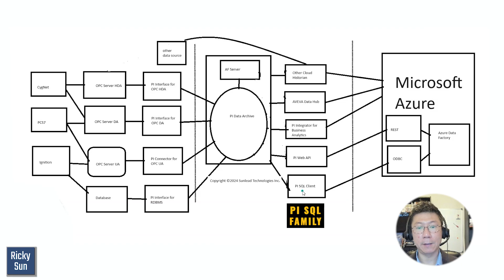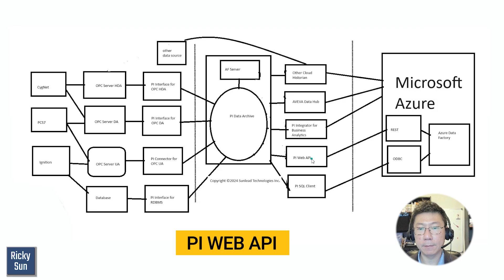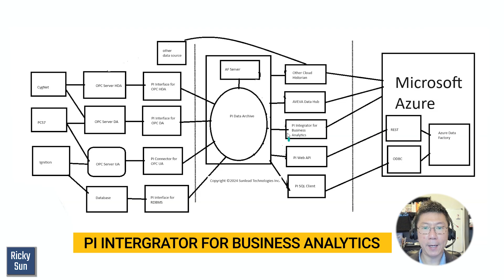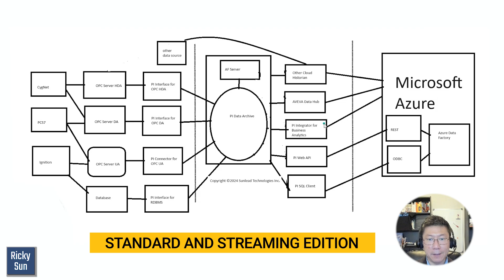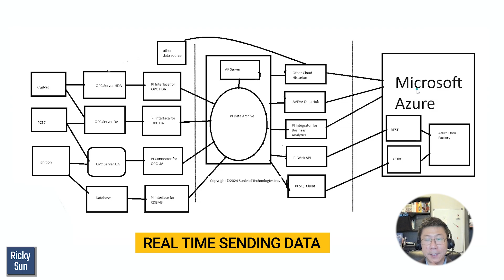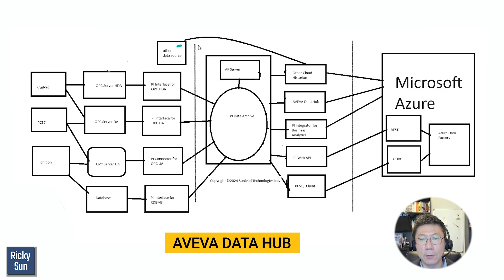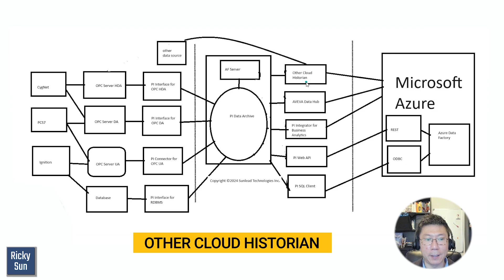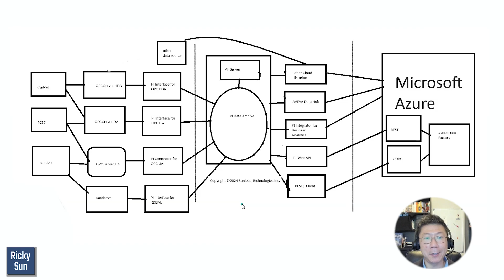Move PI Data To Microsoft Azure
In this video, Ricky will share with you his experience on how to move data to Azure

Code: MB01RWZZMHLMRIT